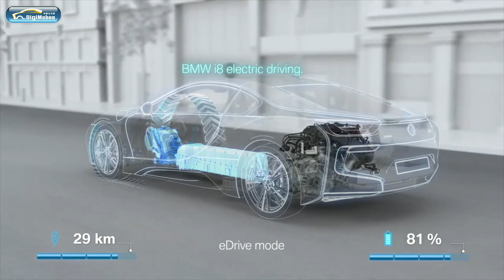《一起去》BMW i8 Coupe&Roadster發表會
改款i8 Coupe有什麼不同？
全新敞篷i8 Roadster又有啥不一樣？
電池加大有什麼好處？
售價又是多少呢？